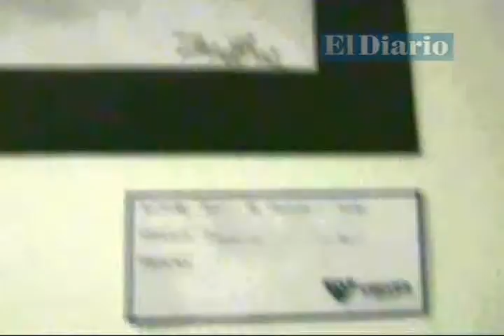Inauguran la exposición "Visión Colectiva"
Alumnos de la Universidad Univer campus Chihuahua inauguraron una exposición de trabajos la noche de este miércoles en la Sala Guirnalda de la Casa de Cultura Sebastián, mejor conocida como Casa Siglo XIX.
Ante decenas de amigos, familiares y directivos escolares los alumnos exhibieron 35 de sus obras en técnicas como lápiz, carboncillo, prisma color y pastel, como resultado de los conocimientos adquiridos y las habilidades desarrolladas a lo largo de los 4 meses del curso regular.
La exposición denominada "Visión Colectiva" de los estudiantes de la carrera de Diseño Gráfico y de la materia Dibujo Anatómico y Técnicas de Representación, tuvo como titular del evento a Brenda Lozano docente de la institución que nació en el año de 1955 en la ciudad de Guadalajara, Jalisco y fundada bajo los preceptos de la Universidad Veracruzana.
La Universidad Univer, que tiene años de vida en esta ciudad, amenizó la ceremonia con vino de honor y algunos mensajes de aliento por parte de sus titulares.